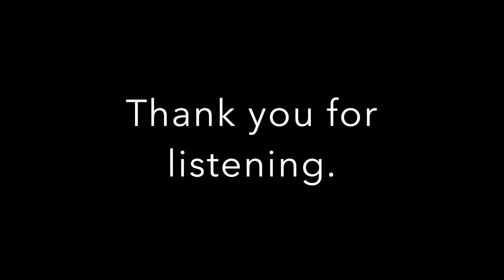Roxanne Huang Video submission for Marta Hidy cello concerto competition